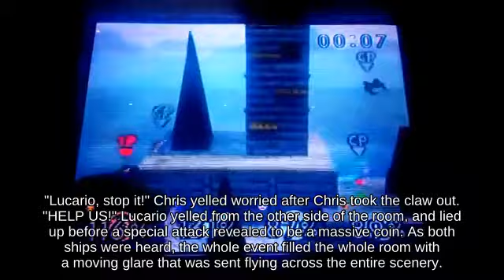SSB | Approach Robin near Rumble Falls picking up Parasol